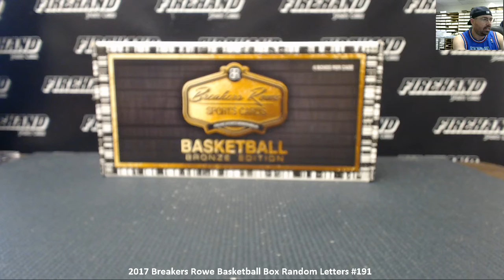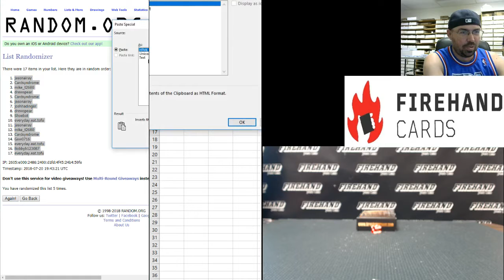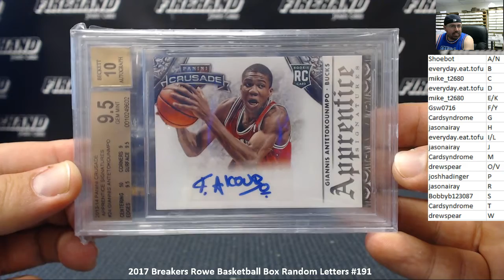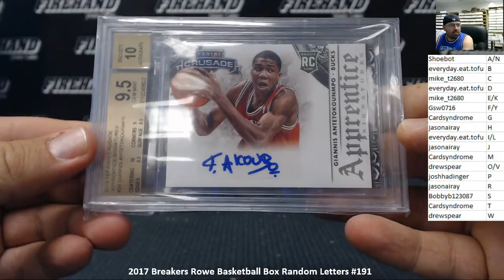7/20/2018 2017 Breakers Rowe Basketball Box Random Letters #191